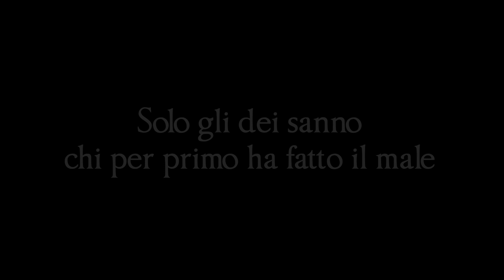Lunga Notte di Medea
Lunga notte di Medea di Corrado Alvaro
Regia, scene e costumi
Nino Galea
Fotografie di Pasquale Gagliano